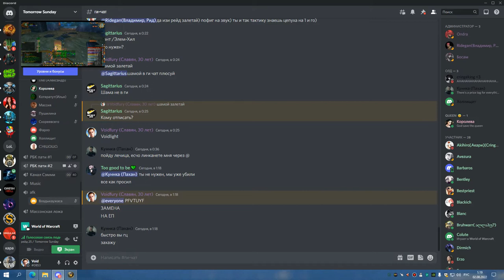ИВК 25 без вайпов ППАЛ БЛОКЕР 01 08 22